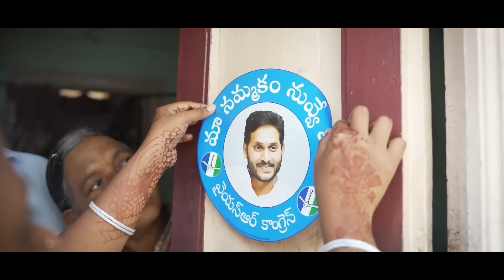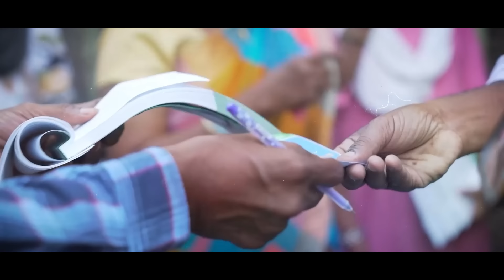Jagananne Mana Bhavishyathu Mega People Survey is Proof of People's Confidence in CM Jagan's govt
సీఎం జగన్ ప్రభుత్వం పట్ల ప్రజలు చూపిస్తున్న విశ్వాసానికి నిదర్శనం ఈ సర్వే

మునుపెన్నడూ కనీ , వినీ ఎరుగని విధంగా జగనన్నే మన భవిష్యత్తు మెగా పీపుల్స్  సర్వేకు అనూహ్యమైన స్పందన లభించింది
Jagananne Mana Bhavishyathu Survey is Proof of People's Confidence in CM Jagan's govt.